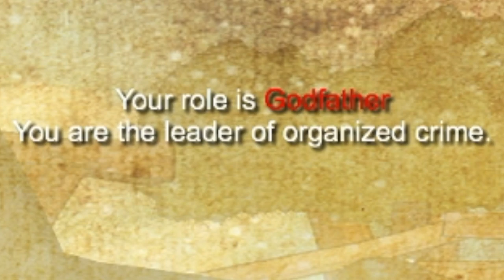TOWN OF SALEM!!!!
Hello fellow crafters, my name is gvito1, and today I am bringing you another video! Today I am playing Town of Salem with Charlie the Gamer!